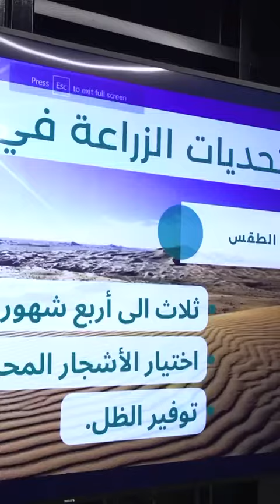محاضرة غابة الكويت في جناح دولة الكويت في اكسبو الدوحة مع الدكتور عيسى العيسى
قدم د. عيسى العيسى محاضرة بعنوان "غابة الكويت" في جناح دولة الكويت باكسبو 2023 الدوحة للبستنة، د عيسى العيسى مؤسس مشروع غابات الكويت بالتعاون مع مركز صباح الأحمد للموهبة والإبداع، حيث تخللت المحاضرة عرض عن غابة الكويت بالإضافة إلى معلومات مفصلة عنها وعن التقنيات والابتكارات المستخدمة للتغلب على عوامل المناخ القاسية. معلومات وافرة شاركها الدكتور حول "غابة الكويت" خلال محاضرته في جناحنا الهيئة_العامة_للبيئة هيئة_البيئة اكسبو_2023_الدوحة @epa_kw ‏@kuwaitexpo2023